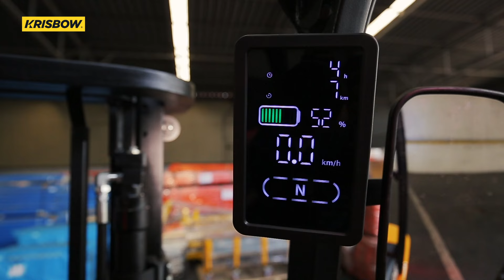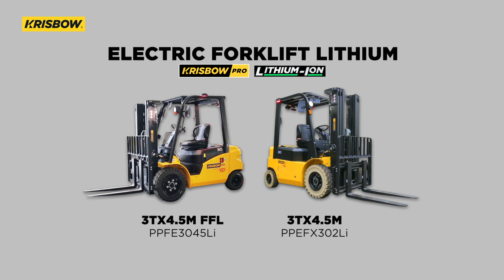FORKLIFT ELECTRIC 3TX4 5M FFL PPFE3045Li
Masih menggunakan alat konvensional untuk kebutuhan industri Anda? Perkenalkan Krisbow FORKLIFT ELECTRIC 3TX4.5M FFL PPFE3045Li, solusi tepat untuk lingkungan kerja yang lebih sehat. Menggunakan teknologi green energi sehingga tidak menghasilkan emisi/polusi dan menjaga lingkungan kerja tetap higenis serta produk-produk tidak terkontaminasi oleh asap. Selain itu Krisbow Forklift ini juga tidak menghasilkan suara bising sehingga menjaga produktivitas di lingkungan kerja.